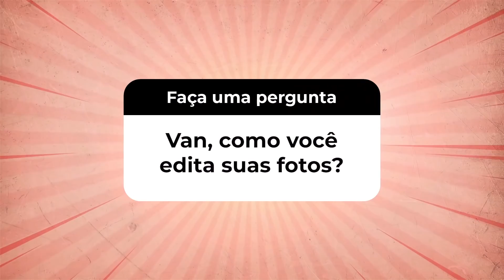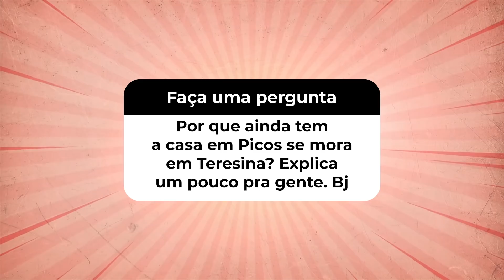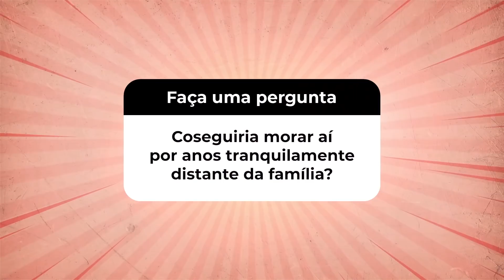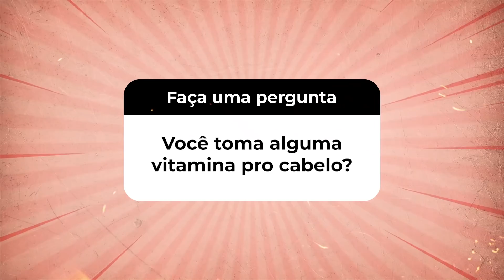MEUS EMPREENDIMENTOS, DEPRESSÃO, INTIMIDADE COM DEUS E PROCEDIMENTOS ESTÉTICOS!